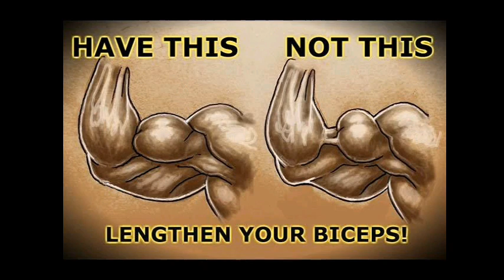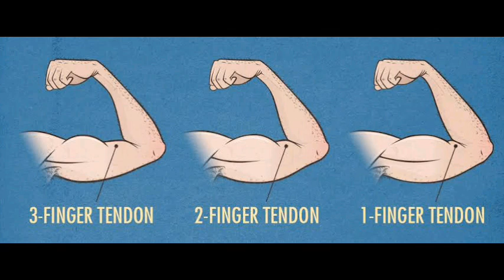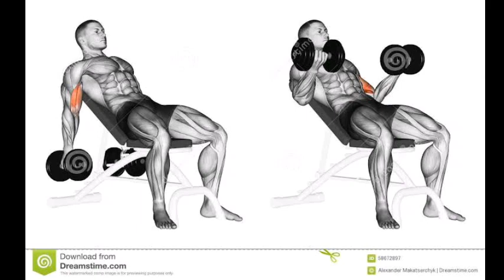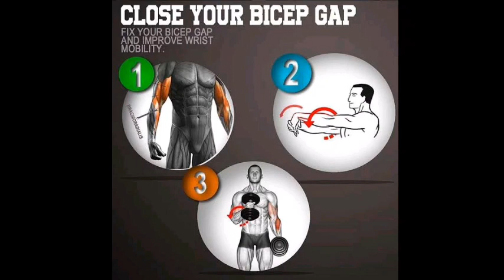ጥሩ ወይስ መጥፎ ባይሴብስ ያለህ?እንዴት ማስተካከል እንደምትችልስ ታውቃለህ? good and bad biceps genetics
ይህ ቪዲዮ ያለህን የባይሴብስ አይነት እንድትረዳው በማድረግ አልፎም እንዴት መጥፎ የባይሴብስ ጄኔቲክስን ማስተካከል እንድትችል ይረዳሃል